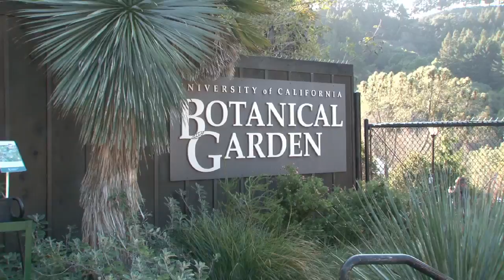Newt Love at UC Berkeley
It's mating time for newts. The UC Berkeley Botanical Garden is home to two newt species.The winter rains prompt the newts to migrate to the Garden's Japanese Pool where their mating behaviors can be easily observed by visitors.
(Video by Roxanne Makasdjian and Christian Collins, UC Berkeley Media Relations)